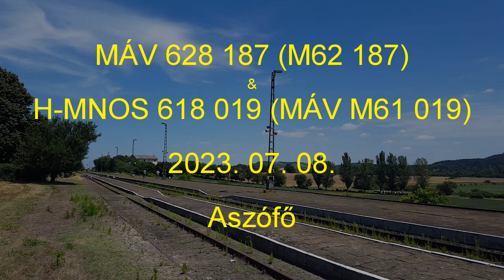MÁV 628 187 (M62 187) & H-MNOS 618 019 (MÁV M61 019), 2023. 07. 08. Aszófő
Első észak-balatoni retró hétvége 2023!

Életkép a sínek mentén, elsősorban vasútbarátoknak/-kedvelőknek. Megörökítésének hangtartalma igényesebb visszaadása is célja, ezért annak rögzítése a kamerától független technikákkal, dinamika kompresszió nélkül (kézzel beállított, kitapasztalt mértékű kivezérlés) történt. Megszólaltatása minőségi fejhallgatón, életszerű hangerővel (általában maximális, v. ahhoz közeli szabályzóállás) hatásos.